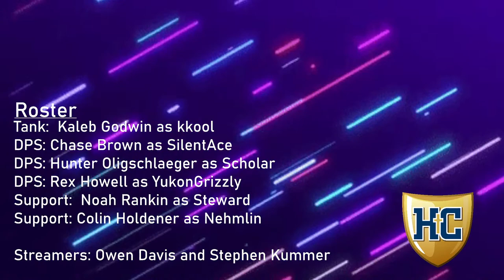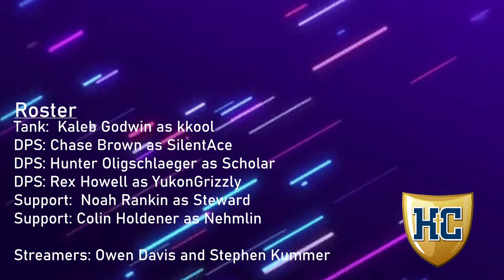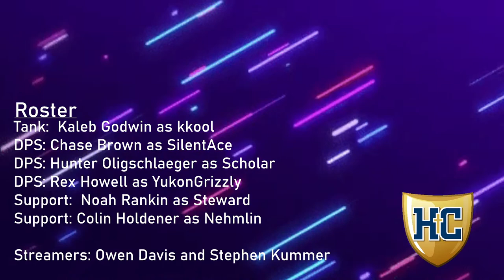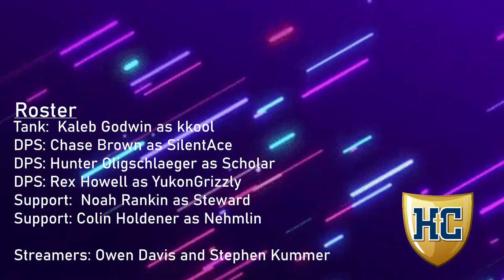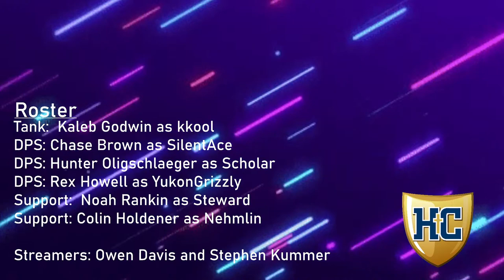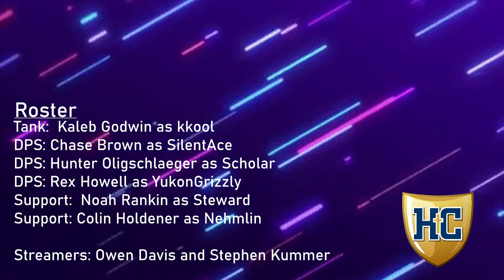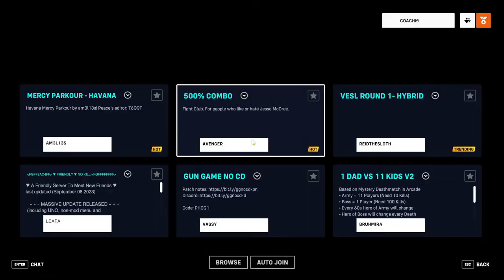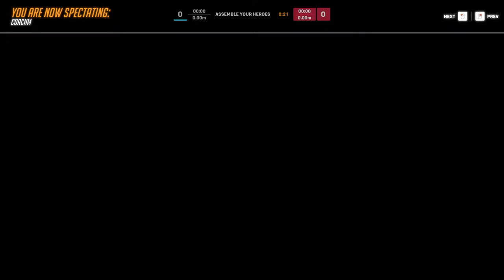MOSEF Beginner Overwatch League (Helias Catholic vs. Smith Cotton)